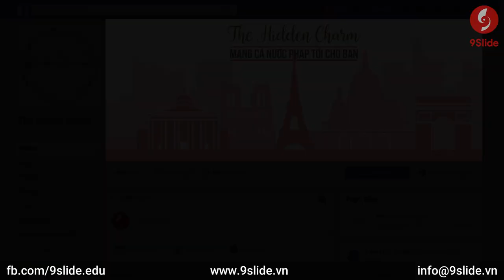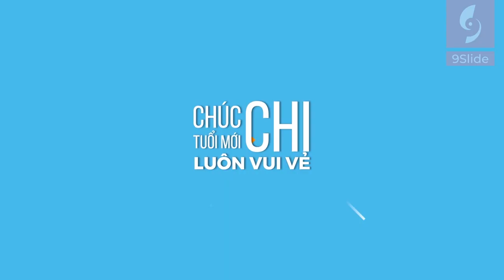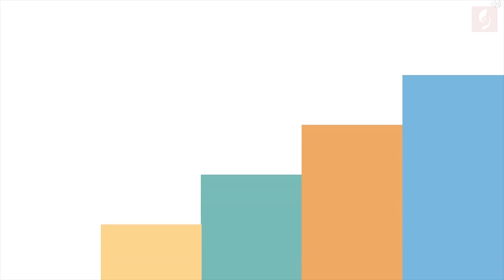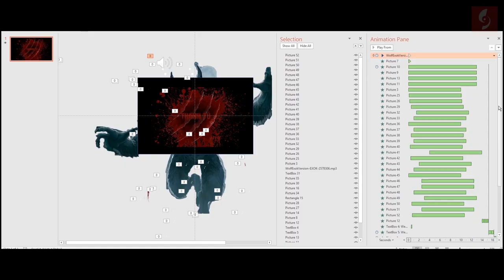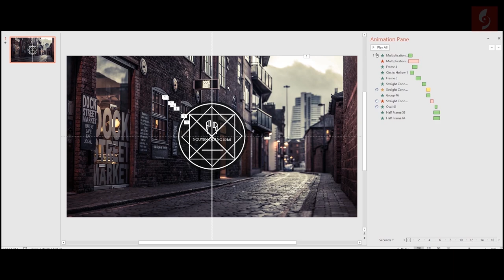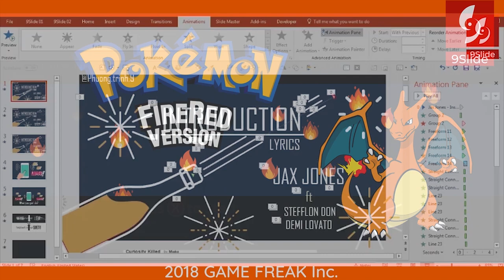Tuyệt đỉnh 2D Intro Animation Powerpoint - Học viên 9Slide / Khóa học Powerpoint Online: 9slide.com